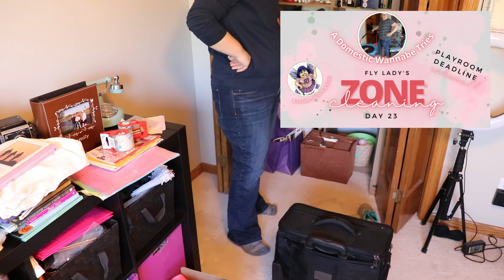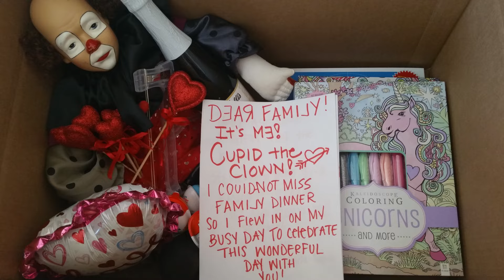Office Spruce Up | Paperwork Everywhere | Small Steps to office tidyness | Story about my mom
Welcome to today's video my office spruce up, where I'm diving into the chaos of my office space – the ultimate catch-all zone in my home. With piles of paperwork multiplying by the day, it's time to take control and create a workspace that's conducive to productivity.

Introducing my new wall paper holders – the solution to my clutter woes! Now, I can proudly boast about my 'wall piles' as I strive to tame the paper beast in my office.

In this video, my main mission is to achieve tidiness, making it easier for me to navigate through the sea of papers that flood this space. While the piles may still linger, today's goal is simply to reclaim my floor!

Amidst the organizational chaos, I share a fun story about my mom and her knack for turning everyday moments into cherished family memories. Today's story is about 'Mr. Clown,' a 20-year ongoing family joke that never fails to bring a smile to our faces.

As I navigate through the challenges of organizing my office, I find solace in sharing stories of my mom – a source of comfort and inspiration in my journey through grief. I hope you enjoy hearing about the amazing women she was, as much as I love sharing them, and perhaps find a bit of joy and laughter.

TicTok: ADomesticWannabe